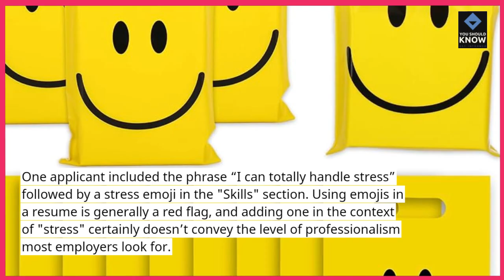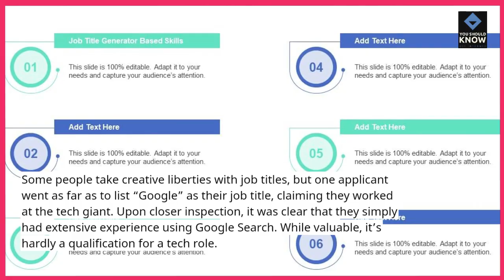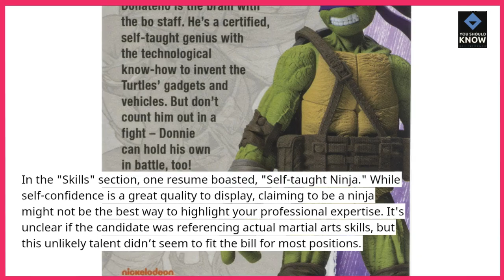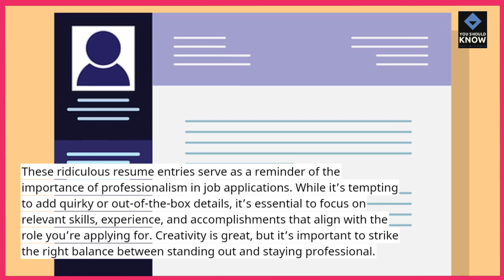Top 10 Most Ridiculous Things Ever Put on a Resume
Laugh along with the top 10 most ridiculous things ever put on a resume! From bizarre skills to outlandish job descriptions, these resumes missed the mark in the funniest ways. See what not to include in your next job application!